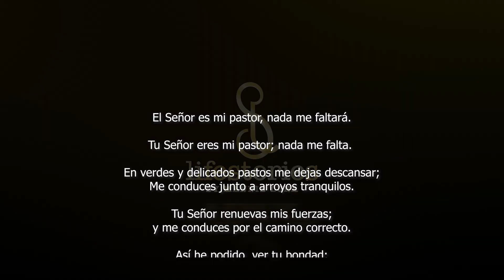Lifestories Episodio 3 - César Navarro "La dura experiencia que marcó mi vida"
Conoce la gran lección de vida que nos presenta César Navarro quien a pesar de una infancia dura y tener que privarse de muchas cosas, logró salir adelante.